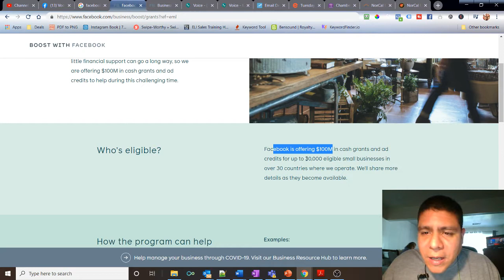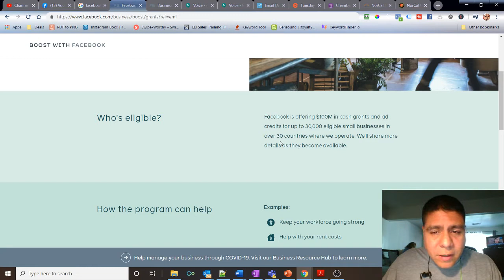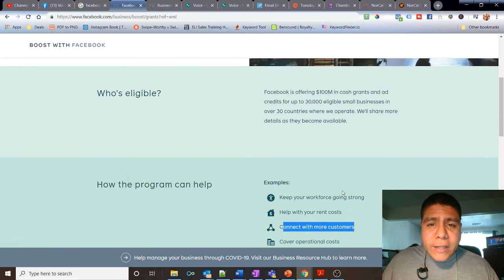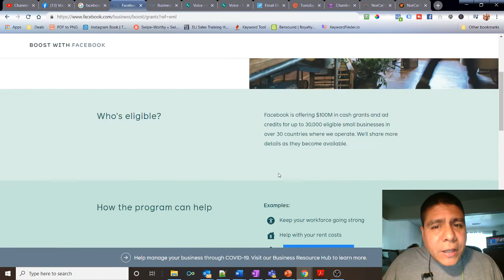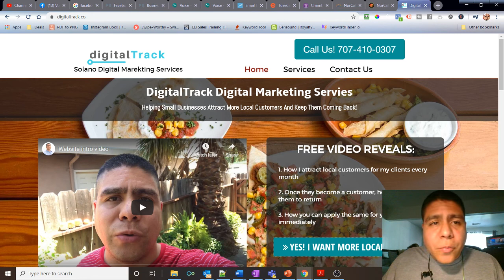Programa de ayuda para pequeñas empresas de Facebook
Video Summary: Programa de ayuda para pequeñas empresas de Facebook

Facebook ofrece $100 millones en subsidios en efectivo y créditos publicitarios para hasta 30,000 pequeñas empresas elegibles
Compartirán más detalles a medida que estén disponibles.